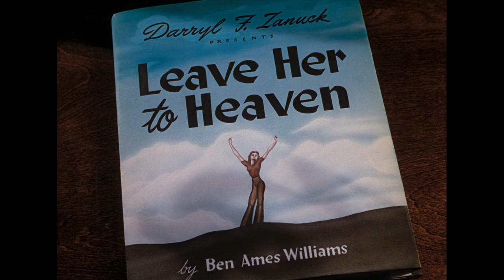Thoughts on Leave Her to Heaven (1945), directed by John M. Stahl | A Colorful Noir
Critic/review of the film Leave Her to Heaven from 1945, directed by John M. Stahl. This film made good use of the Technicolor system that would color some of the most popular movies from Hollywood.